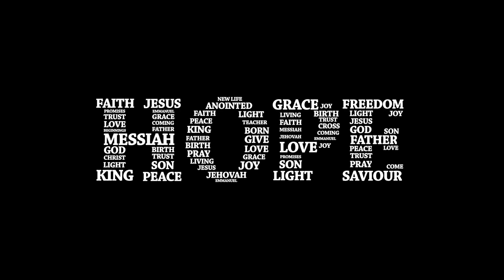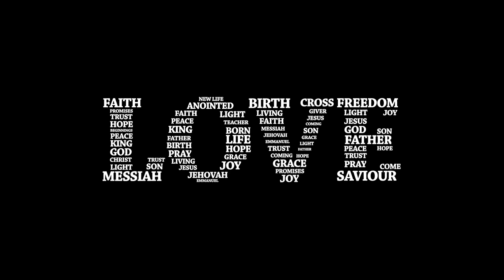KLF Online 12 23 22